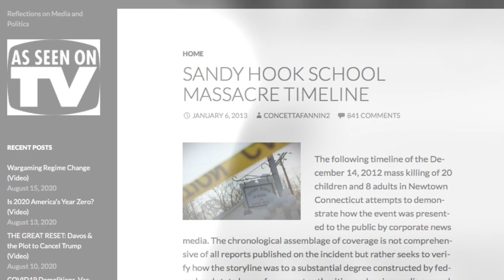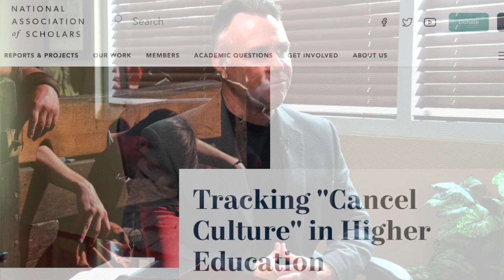Is the Pursuit of Truth Still Possible?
A brief overview of MemoryHoleBlog--where it's been, and where it's going.

Video Music: Angry Dark Choir Rap Beat.

We believe that this not-for-profit, educational, and/or criticism or commentary use on the Web constitutes a fair use of the copyrighted material (as provided for in section 107 of the US Copyright Law. Fair Use notwithstanding Memory Hole Blog Report will immediately comply with any copyright owner requesting their material be removed or modified, wants a link to their web site, or any other reasonable form of attribution.

Memory Hole Blog is the sole opinion of its creator. Anything that is said on the report is either opinion, criticism, information or commentary. No information presented in these reports should be construed as investment or financial advice.